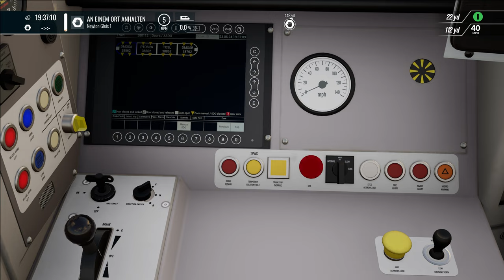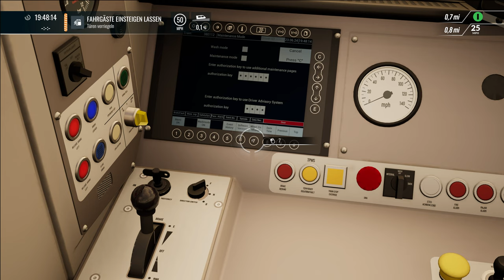Train Sim World 4 - Eine Runde mit der Class 380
Die Class 380 ist da und wir machen mal eine kleine Testfahrt mit Hindernissen.